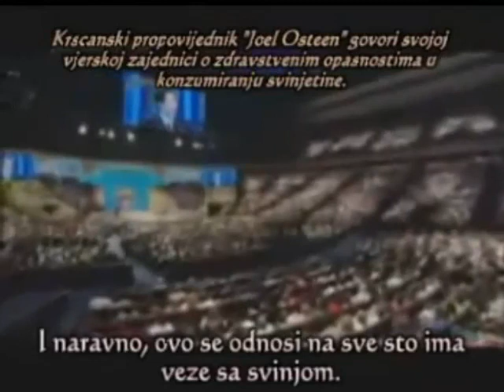Svinja i svinjske preradjevine-Propovijed katolickog svecenika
"...Bildunterschrift: Großansicht des Bildes mit der Bildunterschrift:  Logotip hrvatske halal-kvalitete
Pitanje jela i pića u islamu nije pitanje dobre volje, već zakona kojeg se valja držati. Na internetskim stranicama hrvatskoga Centra za certificiranje halal-kvalitete stoji da Kur´an posvećuje 119 redaka jelu i piću. Devedeset redaka posvećeno je dozvoljenim jelima i pićima (halal), a 29 kuranskih redaka donosi određene zabrane glede jela i pića (haram).
Iz tih redaka vidljiva je stroga zabrana, tj. haram svinjskog mesa i svih proizvoda koji se dovode u vezu s tim, alkohola i svih proizvoda koji se dovode u vezu s tim. Haram je i krv, konzumiranje mesa životinje koje je zaklano u nečije drugo ime, a ne u ime Boga, konzumiranje mesa životinja koje su zadavljene, pretučene, strmoglavljene, probodene rogom, načete od zvijeri i onih koje su žrtvovane na žrtvenicima. Pored gore navedenih zabrana postoji i zabrana konzumiranja mesa životinja koje imaju kandže. Muslimanima je zabranjeno konzumirati meso domaćih magaraca, zabranjeno je jesti meso životinja koje jedu nečist. Zabrana se odnosi i na životinje koje su ogavne kao što su razne vrste kukaca.
Autor: Goran Prokopec
Krscanski propovijednik JOEL OSTEEN govori svojoj vjerskoj zajednici o zdravstvenim opasnostima u konzumiranju svinjskog mesa.
Informativno, osim u Biblijsko vrijeme, i u svetim Knjigama jevreja i muslimana stoji izricita zabrana konzumacije svinjskog mesa, uz krv i strvinu iz razloga zdravlja! Svinja je Boziji " eko-produkt " , " pokretni kontejner " , cak i leseve, kako ljudi tako i zivotinja. pogledajte propovijed !
HALAL AGENCIJA -upoznaj se sta je to HALAL PICE I ISHRANA od tima strucnjaka, klikni link !!